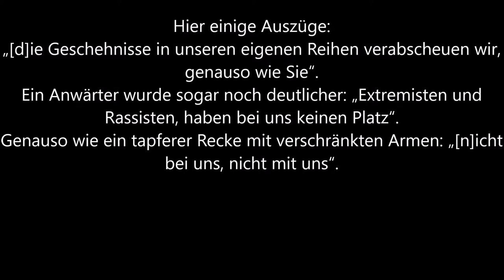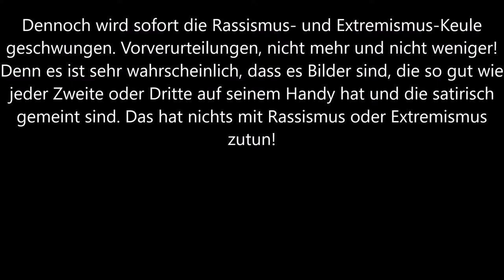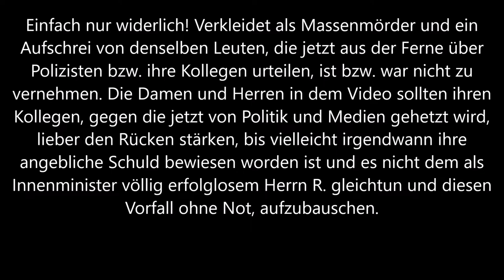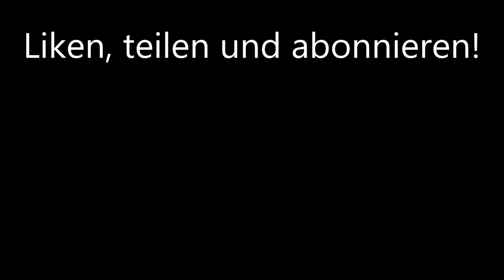nichtmituns Blamage der Polizei NRW wegen Statement-Video von 0,032 % der Beschäftigten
Wenn ein „Satiriker“ sich als Hitler verkleidet (sogar mit Hakenkreuzbinde), ist dies für einige offenbar nur Satire. Werden aber irgendwelche Bilder von Polizisten verschickt, heißt es sofort Rassismus und Extremismus. Bitte nachdenken!